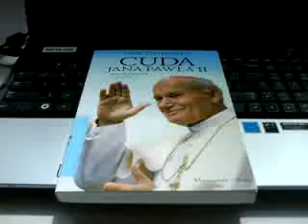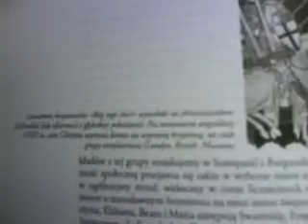PO 4 -TE:wibracje diabelskie----FAKTY I MITY WSZYSTKO O PAPIEŻU PISZĄ,ŻE SZOK!!!